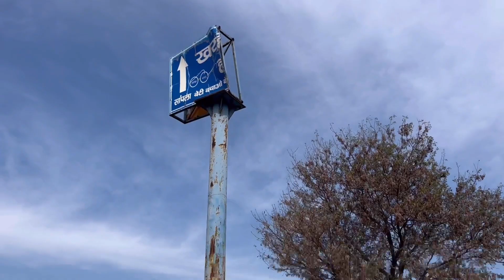Itna 💰Mehnga Ghar 🏠 | Village Lifestyle | Village Culture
Village lifestyle | village culture | my village vlog | village video |